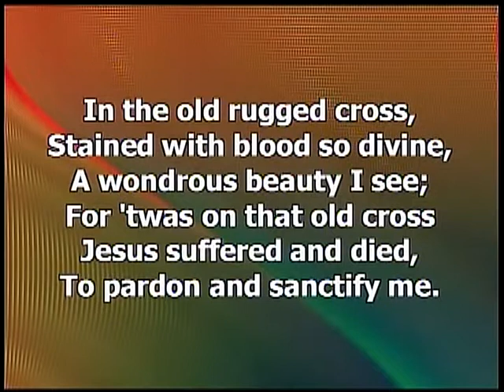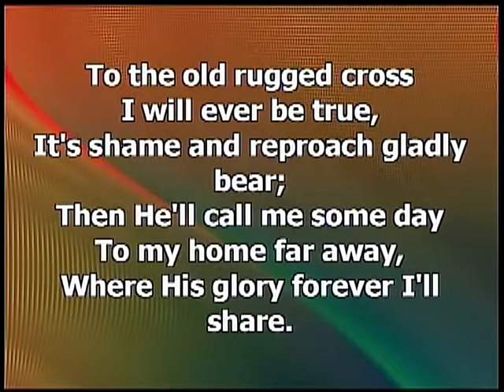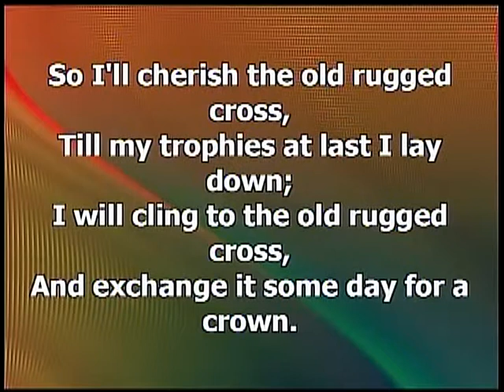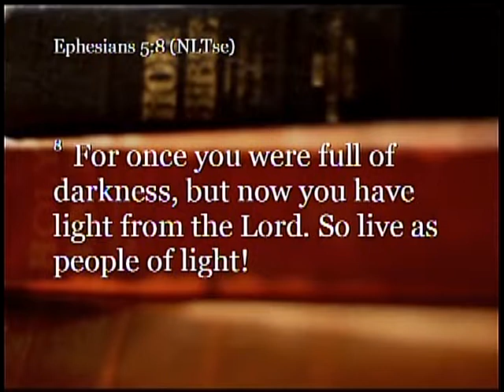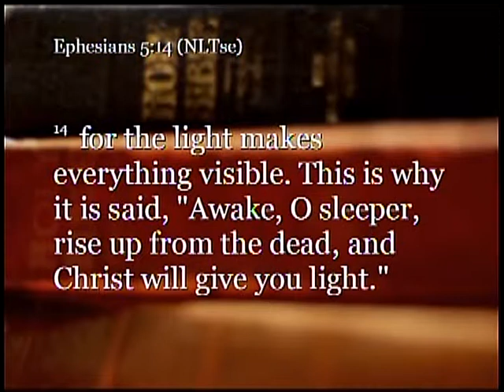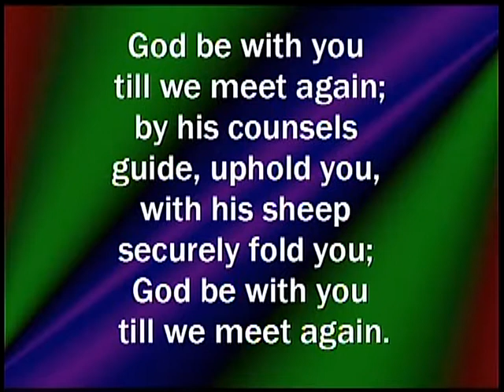Lent 03 30 14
Lenton Service at Brookville (IN) United Methodist Church. My sermon starts at 20:47 until .37:29